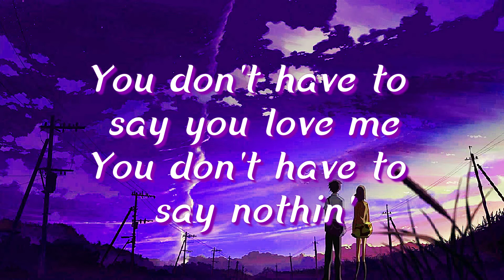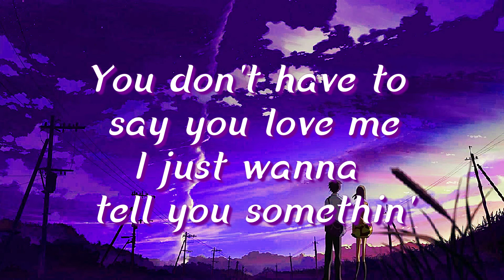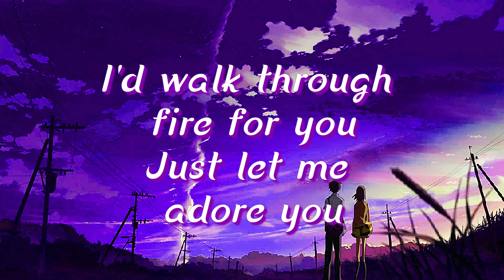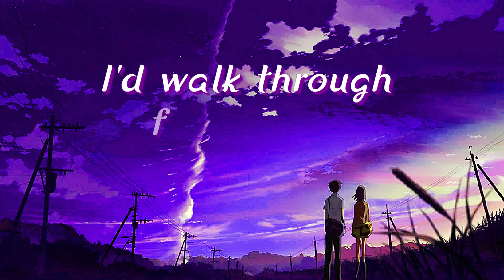Harry Styles - Adore You ( lyrics )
Oh, honey
Oh, honey

Lyrical video of "Adore You" by Harry Styles